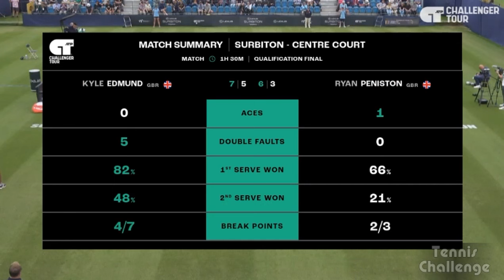Kyle Edmund vs Ryan Peniston | SURBITON 2024